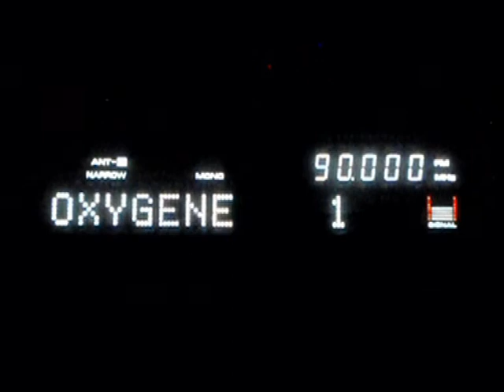TUN Bizerte/Djebel Kochbata OXYGENE 90.0 MHz FM DX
TUN Bizerte/Djebel Kochbata OXYGENE 90.0 MHz | FM DX 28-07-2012